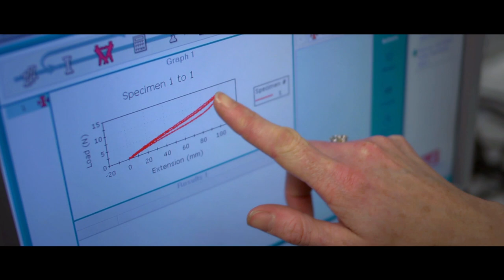Heriot-Watt University - Pressure Garments Trailer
Trailer video. Pressure garments have been used in the treatment of burn scars since the 1970s.  Staff at Heriot-Watt University developed the first scientifically established guidelines for their design and manufacture.

They are often custom-made from elastic fabrics by commercial producers and hospital staff.  Research from Heriot-Watt's School of Textiles & Design has helped overcome the several problems associated with current pressure garment treatment.

Watch the video to see how Heriot-Watt University innovation is helping industry in their research and development.